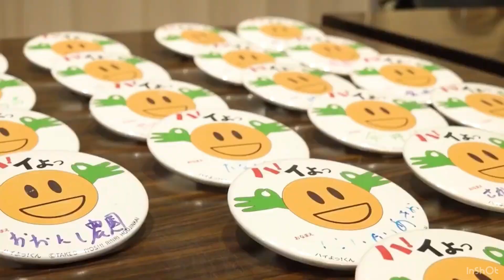7月26日（金）モーニングセミナーのご案内【愛媛県伊予市倫理法人会】